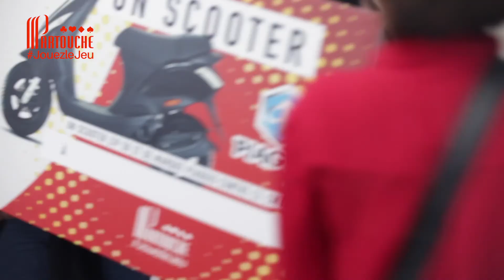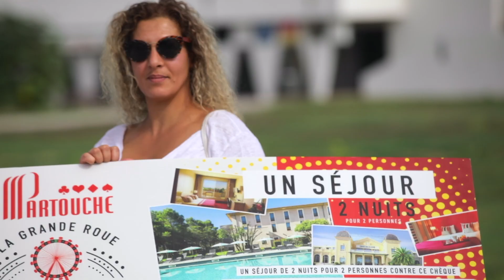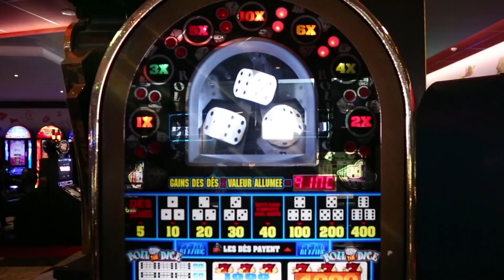Casino Partouche : Découvrez la plus grande roulette du monde !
Installée à La Grande Motte, la plus grande roulette du monde créée par Partouche, a fait sensation auprès des passants et des joueurs. En participant à cette expérience unique, Sonia ne pensait pas repartir avec une voiture !
Retour en vidéo sur cette journée exceptionnelle et pleine d'émotion.